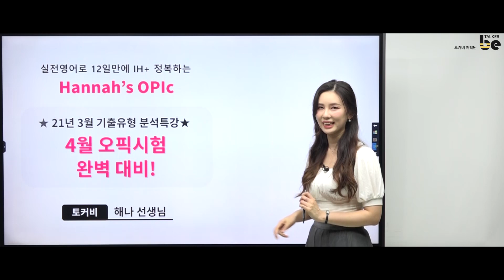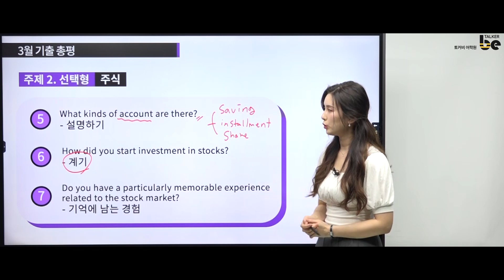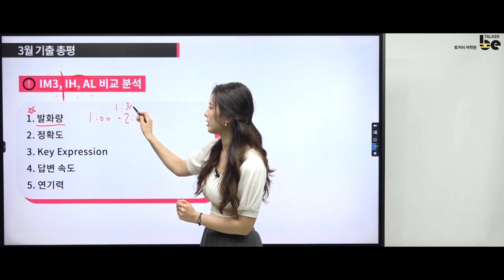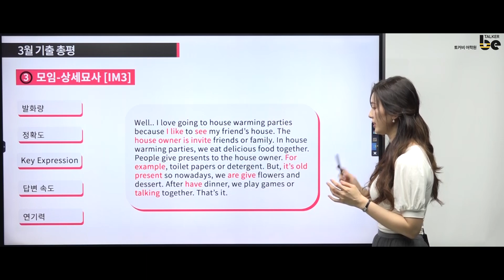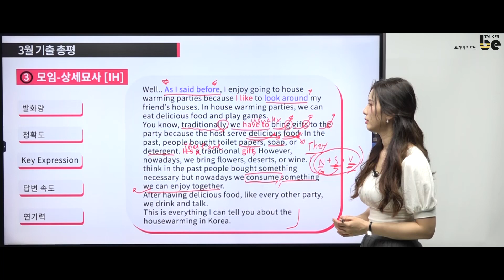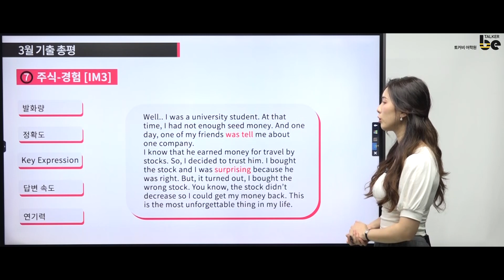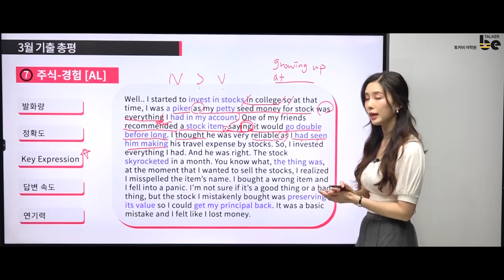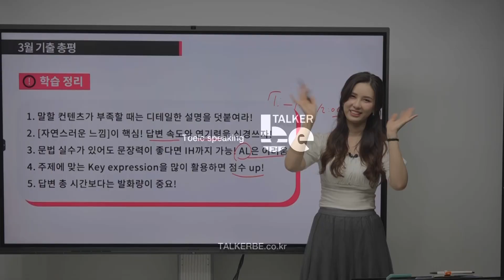[오픽 기출총평] 오픽 IM3/ IH/ AL은 답변시간이 아니라 OOO으로 결정된다??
👉 오픽 '3월 기출분석 자료집' 무료 다운로드

👉 매번 어학성적 때문에 좌절하던 취준생, 한 번에 AL 달성한 후기!

👉 2주만에 오픽 IH/AL 달성하는 법 확인하기!

학원에서만 받던 관리, 이제 온라인에서도 가능하다!!
학원에 가지 않고도 최단기간 12일만에 오픽 IH/AL 한방에 달성!!

❤ 오픽 2주완성 온라인 집중관리반 선착순 마감주의!! ❤

'오픽여신' Hannah 선생님의 꿀강의와 첨삭 + 1:1 화상테스트
+ 핵심 패턴문장을 암기할 수 있는 가이드 영상 / 단어 및 숙어집까지 모두 제공!

2주만에 오픽 고득점 받고 싶다면??